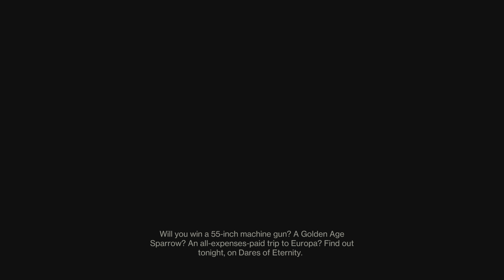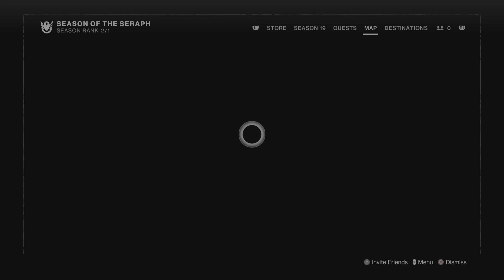Destiny 2: Season 19 Dares of Eternity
Simple Dares of Eternity run, I still enjoy these after a year of no changes to them.